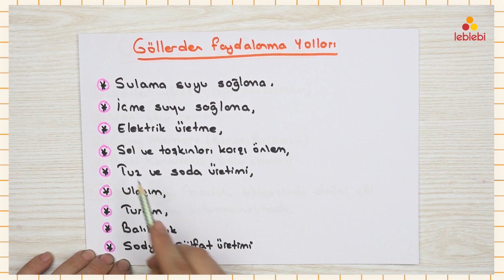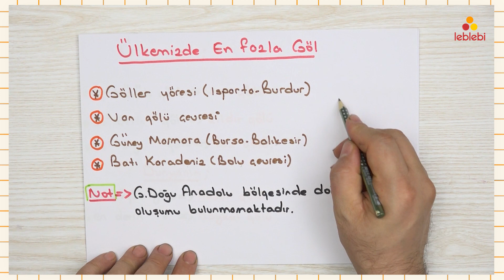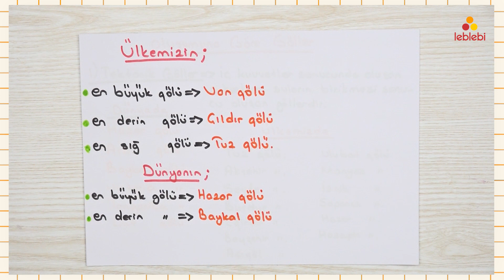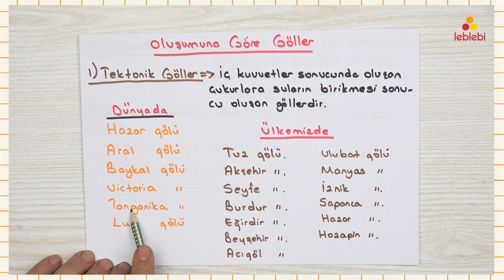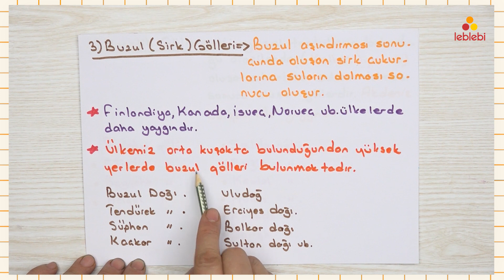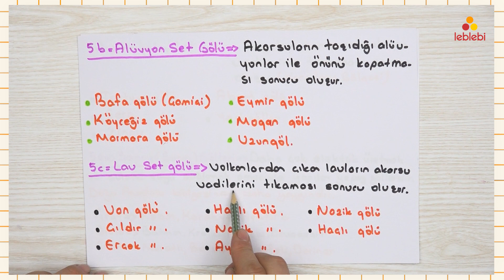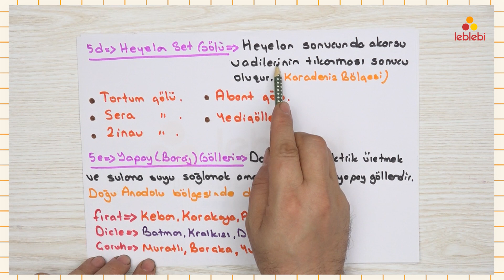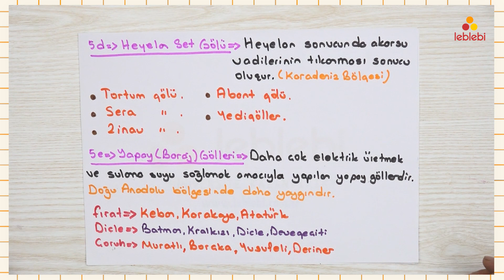COĞRAFYA / GÖLLER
göl oluşum çeşitleri